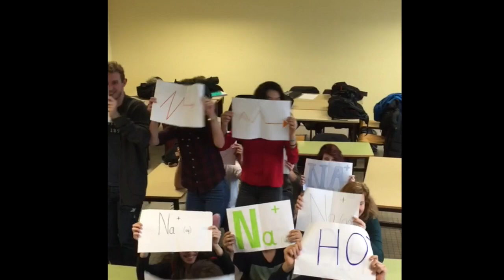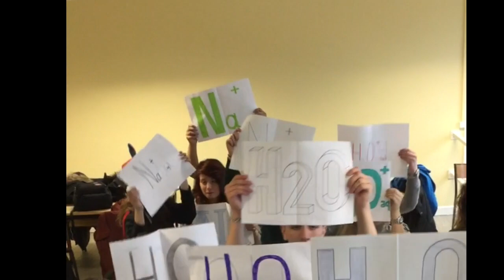Dosage conductimétrique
A utiliser avec le travail effectué en TP ;)